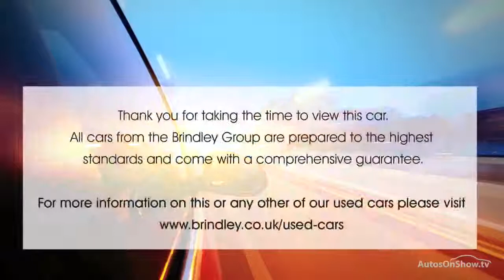PEUGEOT 308 E-HDI ACTIVE GREY 2011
2011 PEUGEOT 308 E-HDI ACTIVE HATCHBACK DIESEL, in GREY